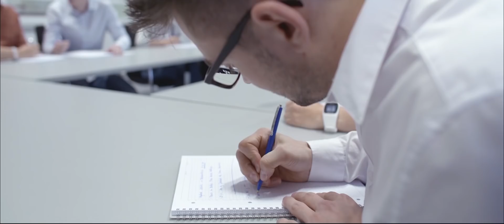Elastic Humans - The MelosVillage Film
We love to move on MelosVillage

Featuring SCrebel Dance & Trix | SC Melle 03 | Levitation Arts | Filmfaktor